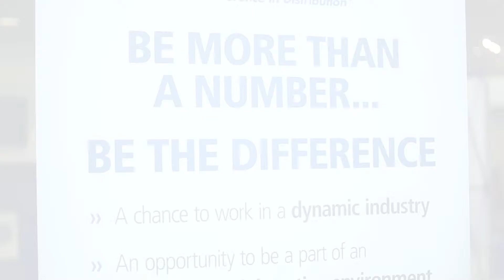Tarpon Springs Campus Career Fair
College Accreditation